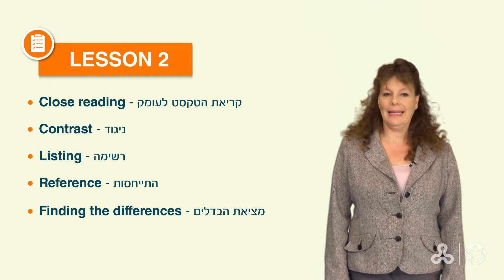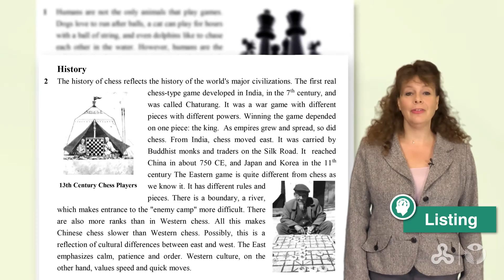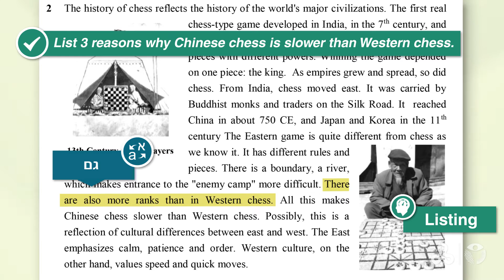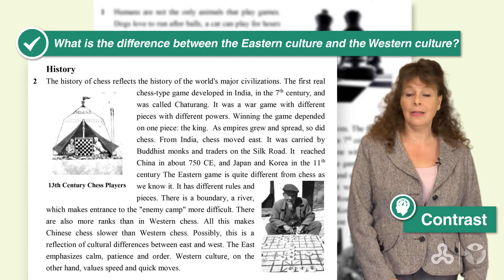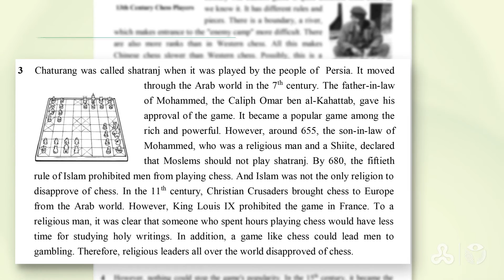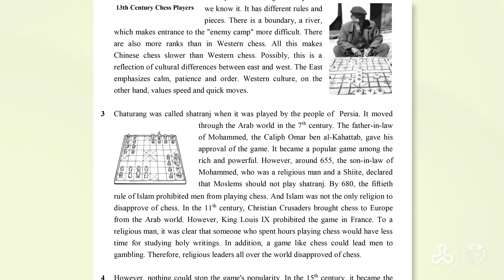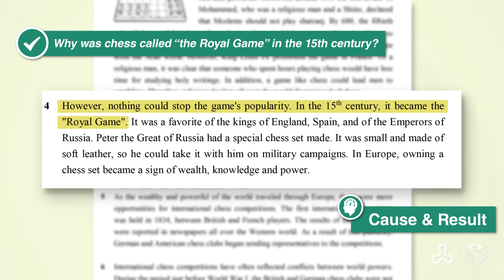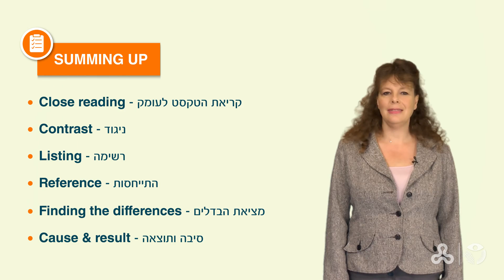אנגלית אקדמית: טרום בסיסי א - יחידה 8 שיעור 2 (2)